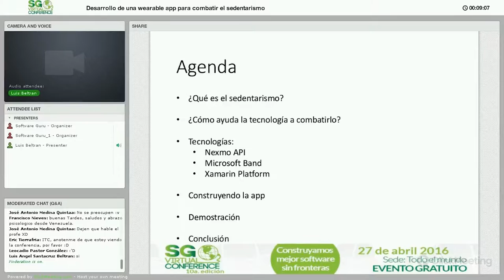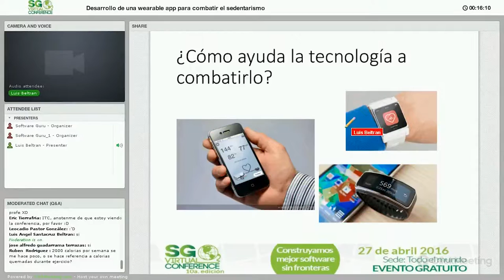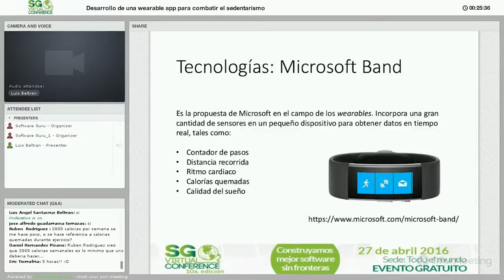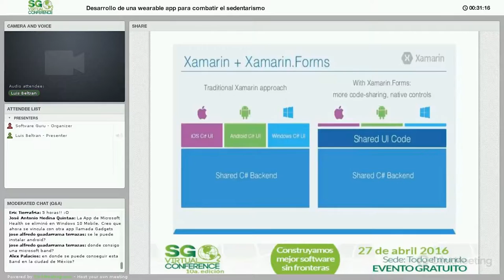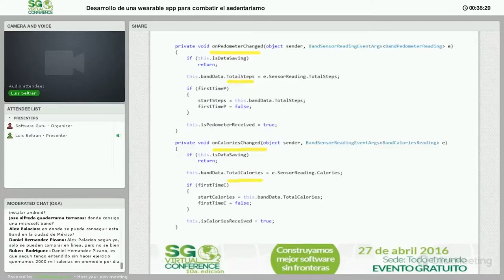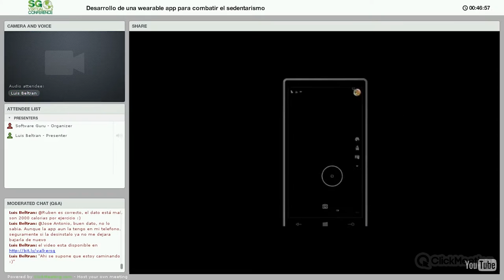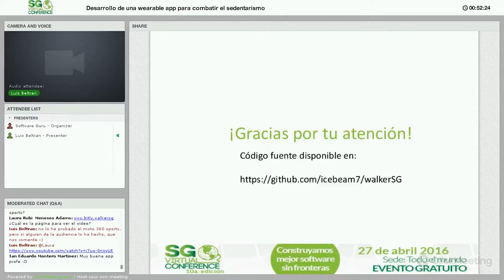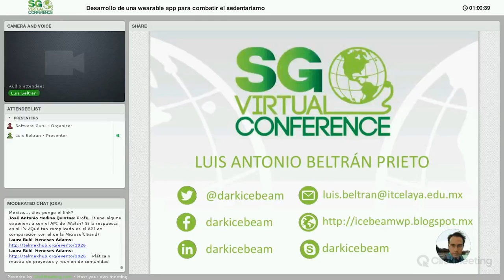Desarrollo De Wearable App Para Combatir El Sedentarismo